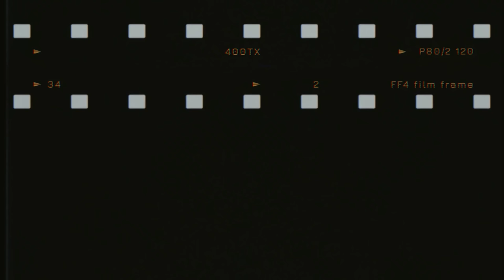Poruszyła bardzo ważny temat! Youtuberki namawiały mnie abym się od niej odwrócił! Przykra sytuacja!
Zapraszam na film. W dzisiejszym odcinku nagrałem film bez wiedzy Kasi, poznacie urywki jej ostatniego vloga i mój komentarz!